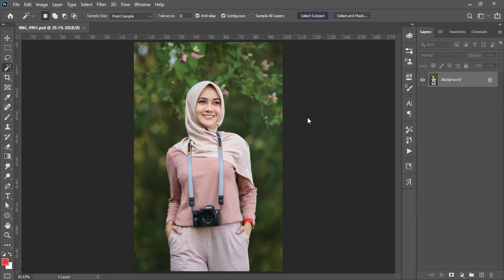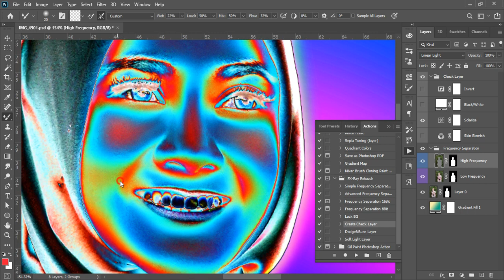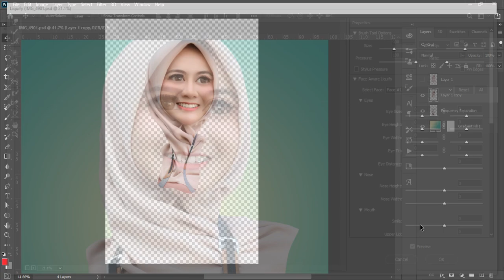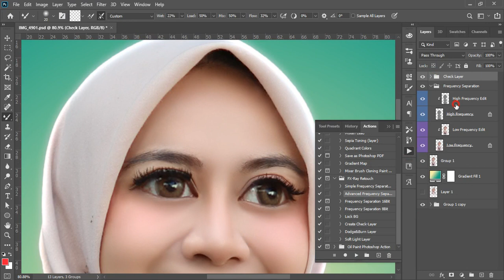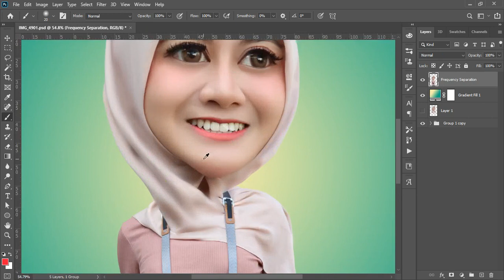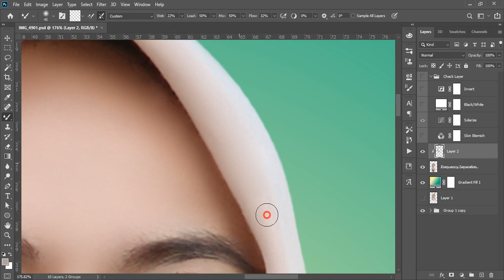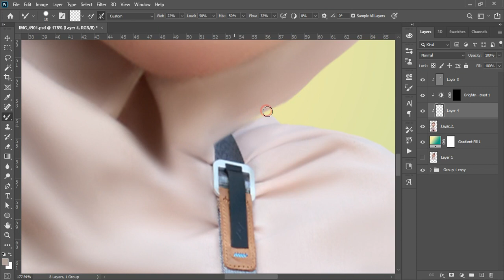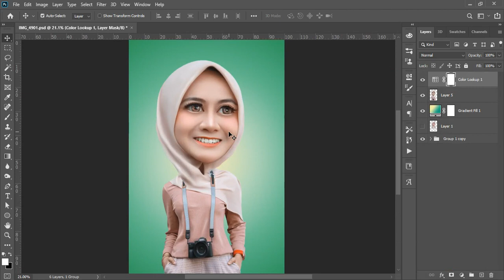Full tutorial karikatur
tutorial full karikatur gais mudah sederhana
video tanpa di edit sedikitpun